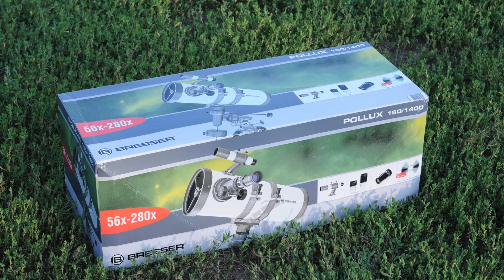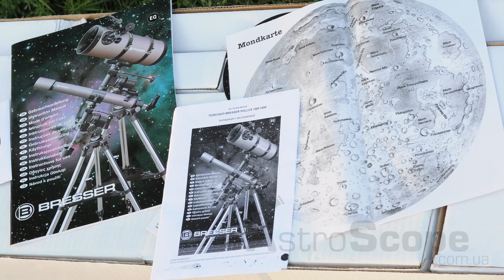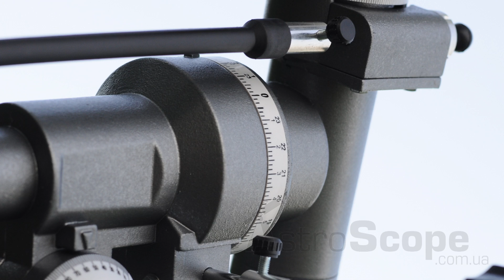Обзор телескопа Bresser Pollux 150/1400 EQ-SKY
Особенности системы Ньютона с корректором позволили получить значительное фокусное расстояние при небольших размерах оптической трубы, сделать прибор менее подверженным влияниям ветра.